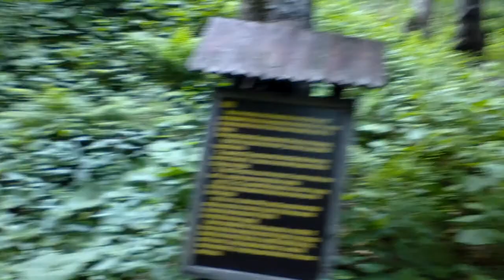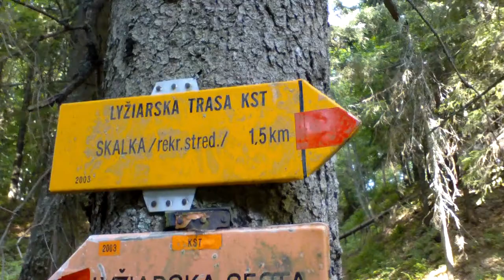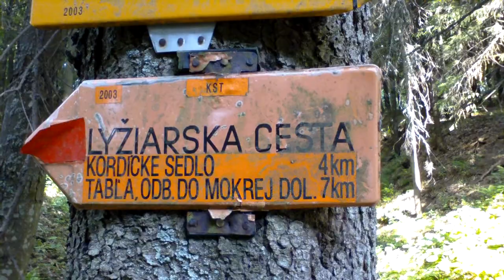Tunel over the hill (return)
It's located in col named tunel (Sedlo Tunel), elevation 1,150 m above sea level, near to Skalka.

The tunnel in vertex part of Kremnické vrchy was probably bored by Thurzo-Fugger company in 14th century, for transport of copper and silver from smelters in Tajov and Banská Bystrica to Kremnica.

The tunnel created the shortest connection between Banská Bystrica and Kremnica. It was used also by wayfarers travelling to Staré Hory, but also it has a rich military history:

20th November 1703 after announcement victory of Rákóczi 's kurucs at Zvolen and Svätý Kríž, imperial general Schlick (Leopold Anton Joseph Schlik) escaped through the tunnel from Banská Bystrica to Bojnice.

28th July 1764 through the tunnel were passing The King of the Romans Joseph II. with his younger brother Grand Duke Leopold II. (later one after another has became The Holy Roman Emperor).

During the night from 24th to 25th January 1849, from Kremnica to Banská Bystrica, through the tunnel was withdrawing an army of Colonel Lajos Aulich under the command of General Artúr Görgey.

During the night from 4th to 5th October 1944, during the Slovak National Uprising (SNP), through the tunnel was transported the Golden treasure from State mint in Kremnica to National bank in Banská Bystrica.

From the year 1955 the tunnel was collapsed.

Renewal of preserved torso of the tunnel was ensured between 1996 and 1997 by region council of the Club of slovak tourists (Okresná rada Klubu slovenských turistov) in Banská Bystrica, with funding help from:

Kremnica town
Mining company Hodruša (Banská spoločnosť Hodruša)
Mining company of Kremnica (Kremnická banská spoločnosť)

and with plentiful help from enthusiasts and supporters of the tunnel.

* I don't know since when the tunnel is collapsed again, from the photos the tunnel was clear in 2001